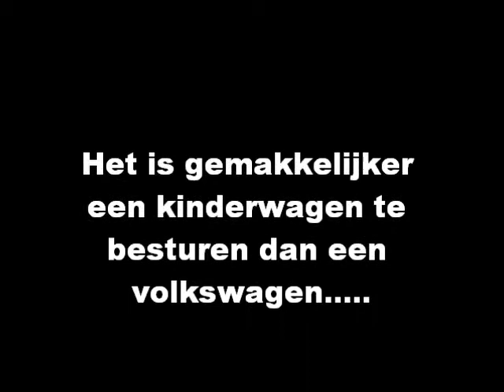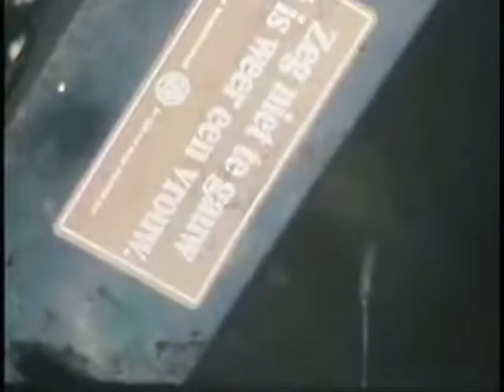Totall loss -tijdsdocumentje uit 1984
Voor de mensen, die er toen mee konden lachen en ook voor die twee mannen die het helemaal niet leuk vonden. Een filmpje van Paul Tollet en Wietvonk.